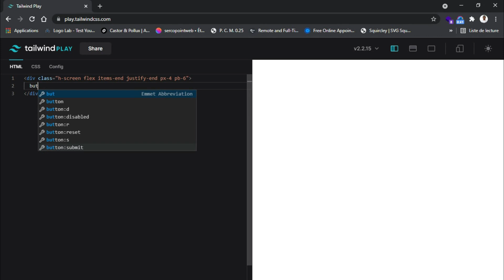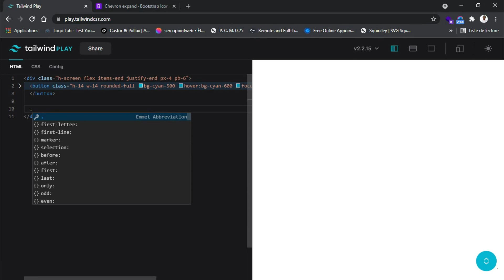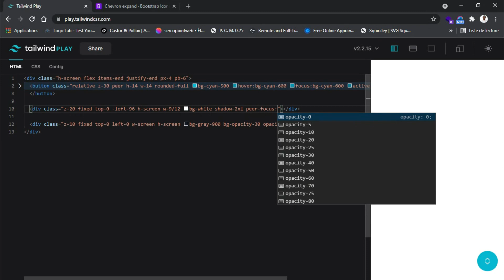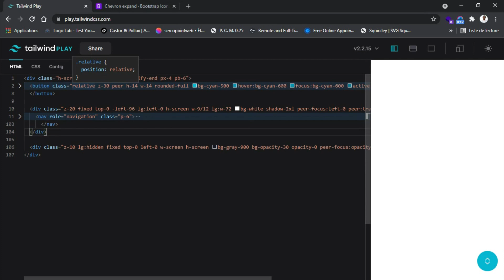How to build an animated sidebar with tailwindcss only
50+ free modern blocks built with tailwindcss

An animated sidebar built with tailwindcss v2.2.15 and require to enable the "jit" engine.

To go far with the sidebar, you should use JS, the animation in this video is triggered by a temporary state (focus) of the button component.